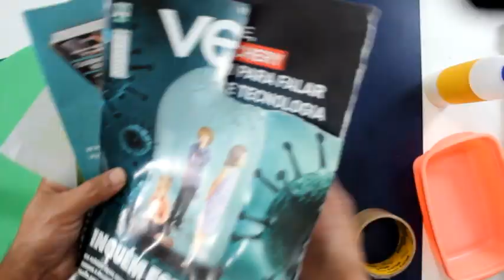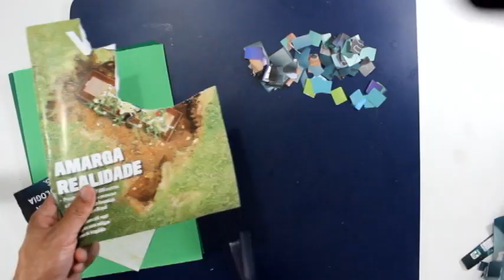COMO FAZER UM CREEPER DO MINECRAFT | COM CAIXA DE SUCO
Nesse vídeo vou te ensinar a fazer um CREEPER DO MINECRAFT com caixas de suco e revista velhas, fácil, fácil!